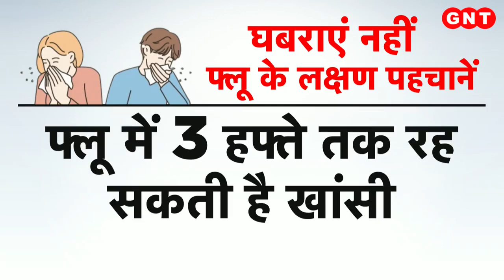जानिए क्या है वायरल बीमारियों की पहचान || Dr. Ravi Shekhar Jha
मौसम में बदलाव मतलब कई बीमारियों का आना, जो कभी भी किसी को भी चपेट में ले सकती है. मौसम का बदलाव विशेष रूप से मानसून की वापसी या सर्दी से गर्मी का संक्रमण, वायरल बुखार का न्यौता देता है. मौसमी बुखार स्कूलों और नर्सिंग होम सहित भीड़-भाड़ वाले इलाकों में तेजी से फैलता है

📍 Dr. Ravi Shekhar JHA
MBBS, MD, DNB, EDRM
Director and Head Department of Pulmonology & Sleep Medicine
Fortis Escort Hospital, Faridabad (Delhi NCR)